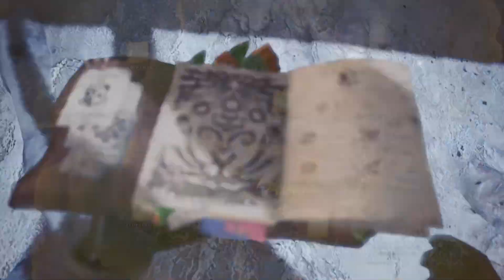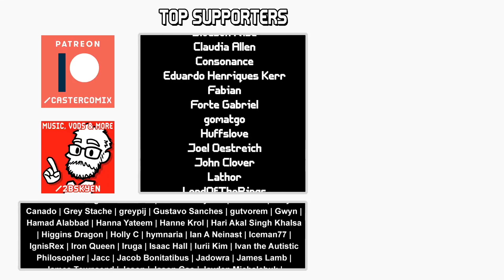Expeditions on which I forget my dung pods || Monster Hunter World: Iceborne #2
There's unhunted monsters out there in the snow. We need to do something about that.